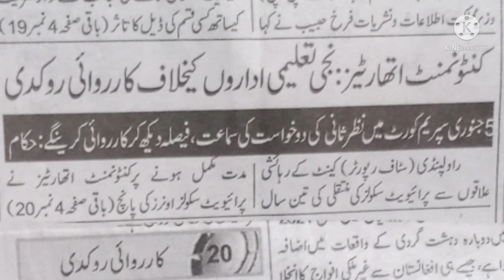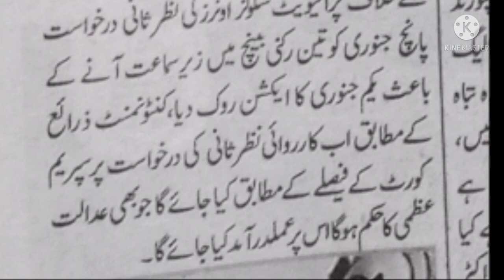Stopped Action Against Private Schools till 5 January || Latest Updates || Voice of Osama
Stopped Action Against Private Schools till 5 January